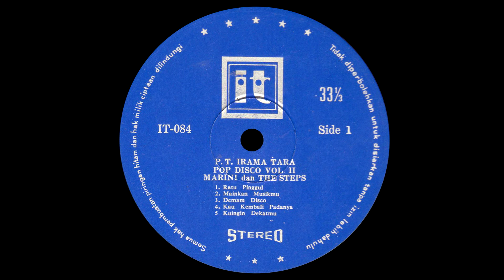Marini Dan The Steps - Mainkan Musikmu (Play That Funky Music in Indonesian)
From '' Pop Disco Vol. II ''
Label: Irama Tara ‎– IT-084
Format: Vinyl, LP, Album
Country: Indonesia

Tracklist
A1 Ratu Pinggul
A2 Mainkan Musikmu
A3 Demam Disco
A4 Kau Kembali Padanya
A5 Kuingin Dekatmu
B1 Sejuta Cinta
B2 Dengar Musik Dansa
B3 Ku Belum Mau Bercinta
B4 Lagak Gaya Si Dia
B5 Dara Dan Pesta

"Play That Funky Music" is a song written by Rob Parissi and recorded by the band Wild Cherry.
The single was the first released by the Cleveland-based Sweet City record label in April 1976 and distributed by Epic Records.
The performers on the recording included lead singer Parissi, electric guitarist Bryan Bassett, bassist Allen Wentz, and drummer Ron Beitle, with session players Chuck Berginc, Jack Brndiar (trumpets), and Joe Eckert and Rick Singer (saxes) on the horn riff that runs throughout the song's verses.

The single hit number one on the Billboard Hot 100 on September 18, 1976; it was also number one on the Hot Soul Singles chart.
The single was certified platinum by the Recording Industry Association of America for shipments of over 2 million records and eventually sold 2.5 million in the United States alone.

The song was listed at No. 93 on Billboard magazine's "All-Time Top 100 Songs" in 2018.
It was also the group's only US Top 40 song.

Chart performance

Chart (1976) / Peak position

Australia (Kent Music Report) / 5
Belgium (Ultratop 50 Flanders) / 6
Canada Top Singles (RPM) / 2
Germany (Official German Charts) / 42
Netherlands (Dutch Top 40) / 4
Netherlands (Single Top 100)[ / 4
New Zealand (Recorded Music NZ) / 4
UK Singles (Official Charts Company) / 7
US Billboard Hot 100 / 1
US Billboard Hot Soul Singles / 1
US Billboard National Disco Action Top 30 / 12
US Cash Box / 1
US Record World / 1

Year-end charts

Chart (1976) / Position

Belgium (Ultratop 50 Flanders) / 88
Canada Top Singles (RPM) / 34
Netherlands (Dutch Top 40) / 16
Netherlands (Single Top 100) / 29
US Billboard Hot 100 / 5
US Cash Box / 2

Chart (1977) / Position

Australia (Kent Music Report) / 55

Vanilla Ice version

American rapper Vanilla Ice later released a song featuring an interpretation of "Play That Funky Music".
Based on this single, the independent record label Ichiban Records signed Vanilla Ice to a record deal, releasing the album Hooked in January 1989, containing "Play That Funky Music" and its B-side, "Ice Ice Baby".

Songwriter Robert Parissi was not credited.

Although it did not initially catch on, its B-side, "Ice Ice Baby", gained more success when a disc jockey played that track instead of the single's A-side.

Following the success of "Ice Ice Baby", "Play That Funky Music" was reissued as its own single (with new lyrics), and peaked at no. 4 on the US Billboard Hot 100 and no. 10 in the UK.

Other cover versions

In 1988, the band Roxanne reached number 63 on the Billboard Hot 100 with a cover version.

Usage in other media

The song appears on the open show Ces Gars-Là, a French-Canadian show on V Télé featuring the stand-up comic Sugar Sammy and Simon-Olivier Fecteau.